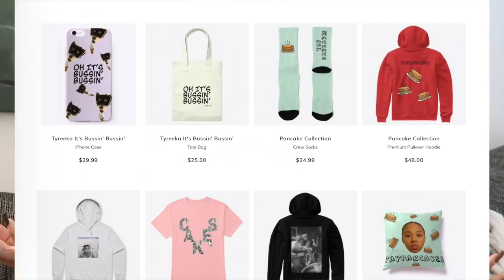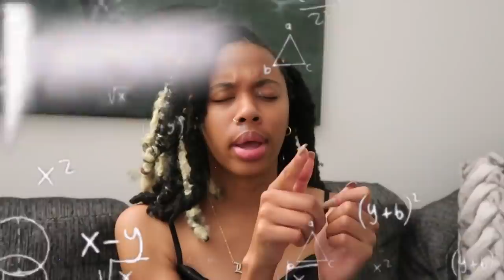STORYTIME: My Ex Boyfriend Cheated On Me With His Homeboy! 🌈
It's story time! Today I'm telling you all about the time I found out my ex boyfriend was gay! I caught him with his homeboy! It get's crazy 😳

Also it's Bisexual Awareness Week! So I figured I'd share some other things too!

Goal: Lets Get to 500K ❤️